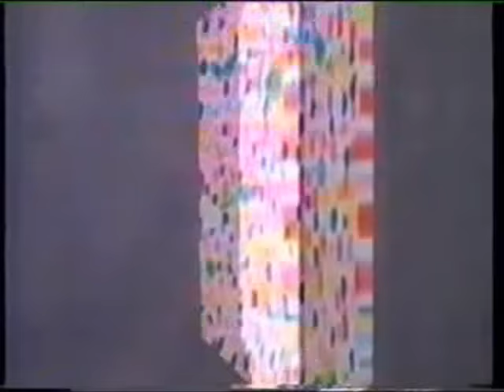Mick Jagger - Hard Woman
Mick Jagger - Hard Woman (editado por mim)